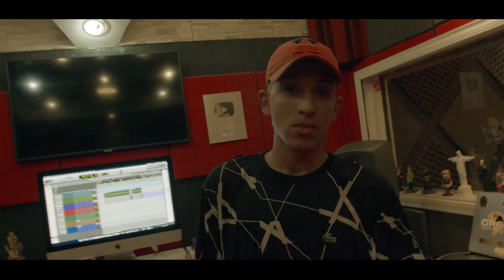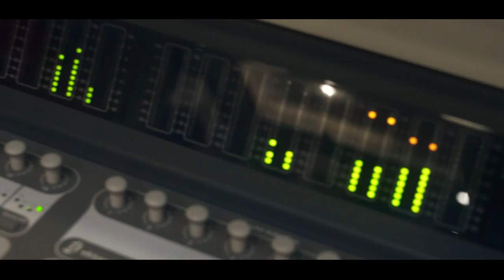Mc Menor da GP - Não Vou Parar de Sonhar [Web-Clipe Oficial] Prod. DJ Rhuivo.